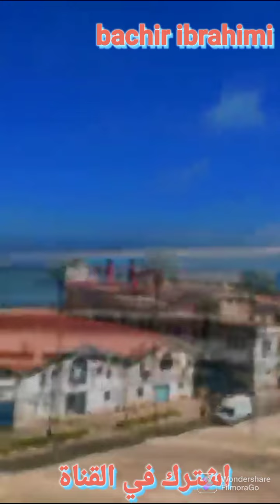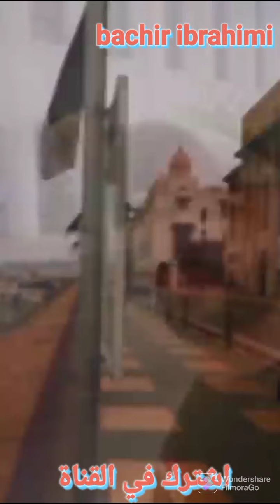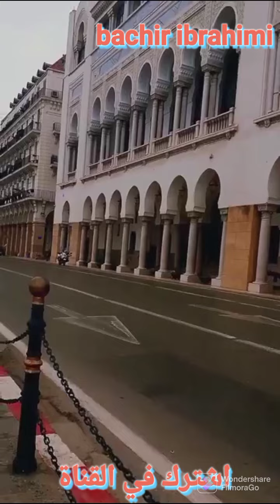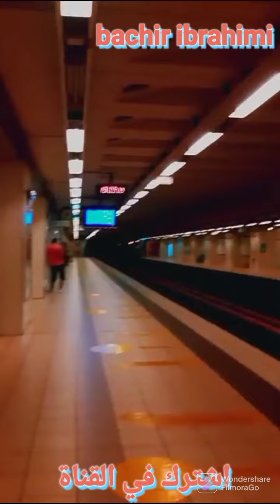جمال الجزائر العاصمة بعيون سائح ليبي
قناة bachir ibrahimi
إشتراكك في القناة هو دعمنا على المواصلة